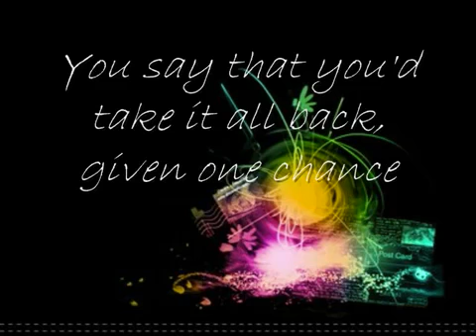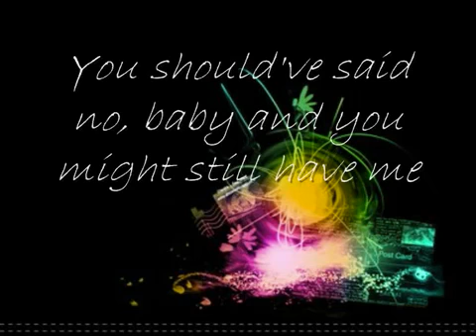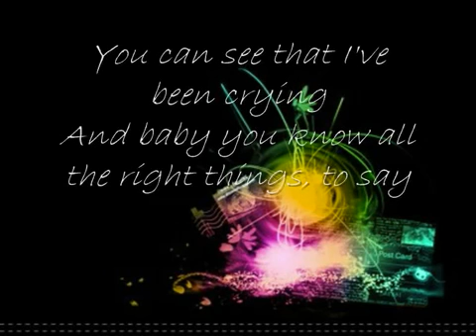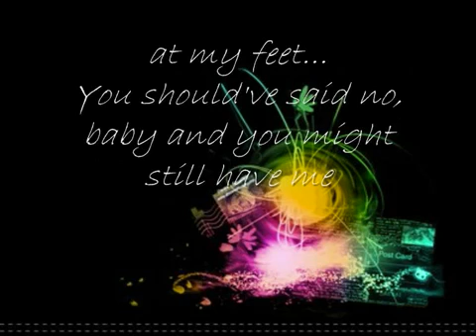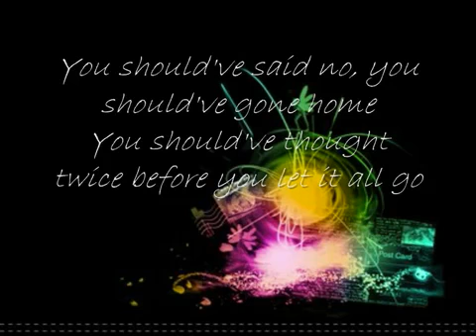Should've Said No - Taylor Swift + Lyrics.mp4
MY FAVORITE SINGER TAYLOR SWIFT IN SHOUL'VE SAID NO WITH LYRICS